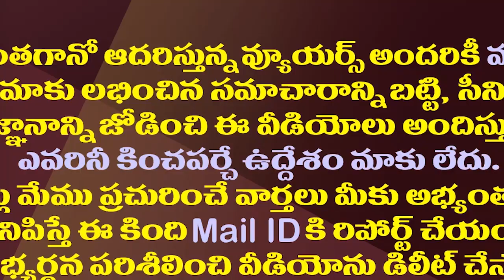ఫారిన్ టూర్ నుంచి జగన్ రాకతో ఎయిర్ పోర్టులో సందడి చూడండి| CM YS Jagan Returns from Foreign Tour